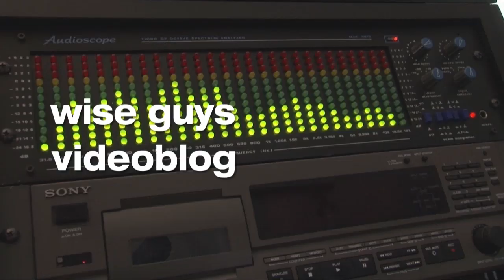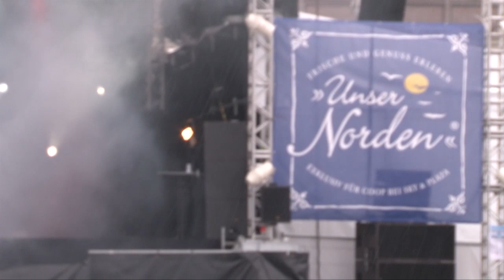Wise Guys Blog Nr.29 - Nils in Kiel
Wise Guys Videoblog Folge Nr. 29 -  Nils in Kiel, nun auch auf YouTube für euch Online.

Wenn Dir dieses Video gefallen hat, schau doch in unserem YouTube-Channel vorbei. Dort findest Du noch weitere Videos von uns

Wenn Du uns unterstützen möchtest, freuen wir uns über Dein Abo, Dein Lob - und notfalls sogar über Deine Kritik!

Schau doch auch direkt mal auf unserer Webseite vorbei - dort findest Du alle Termine, unser Forum, unser Gästebuch und viele aktuelle und unterhaltsame Informationen rund um die Wise Guys.